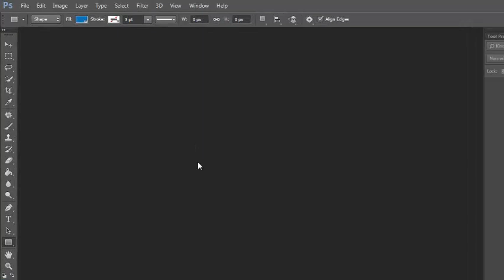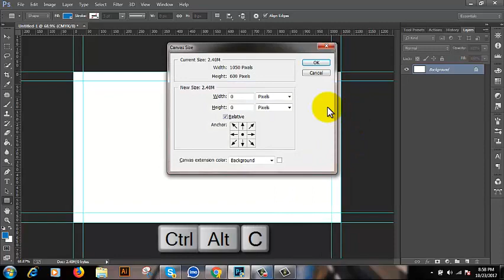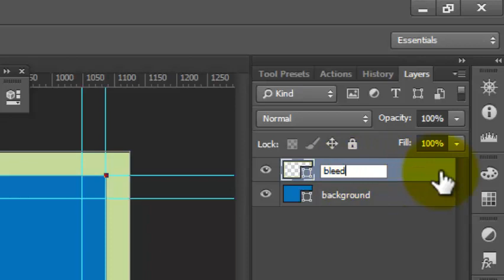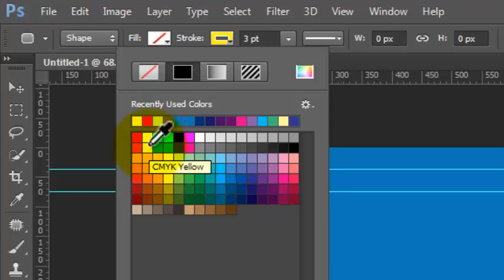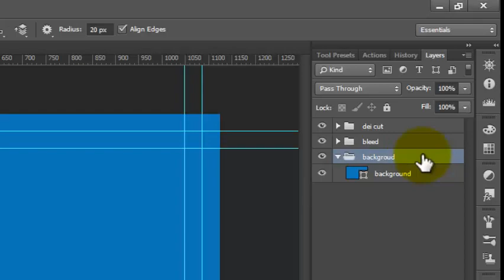Photoshop business card setup template || step by step with bleeds & correct.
Making a business card - step by step process! Hey, in this video making a business card with an easy to follow step by step video.